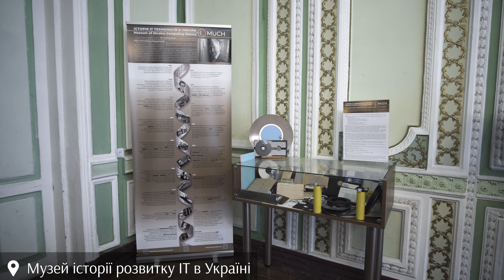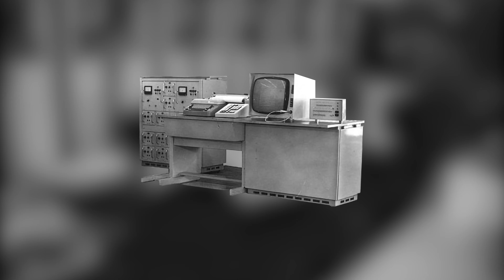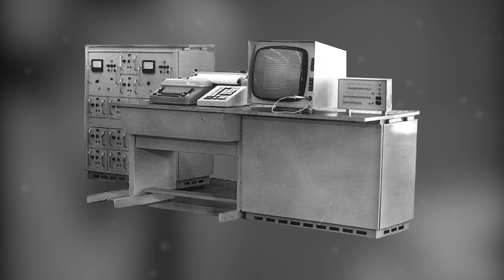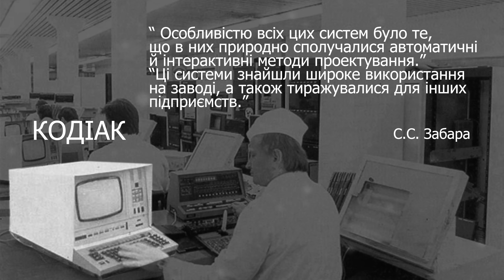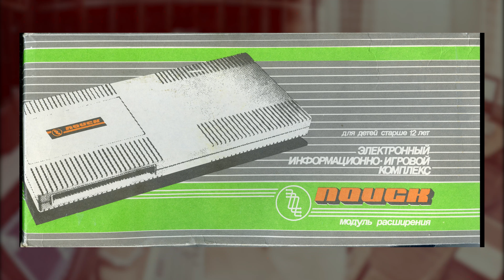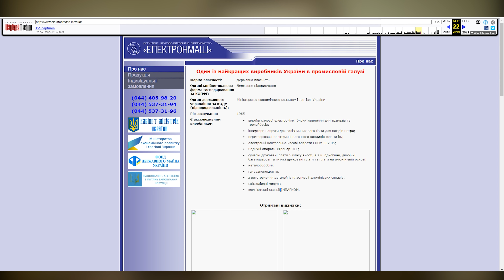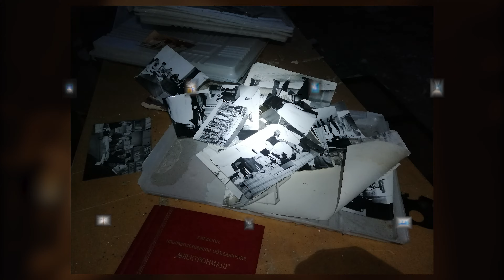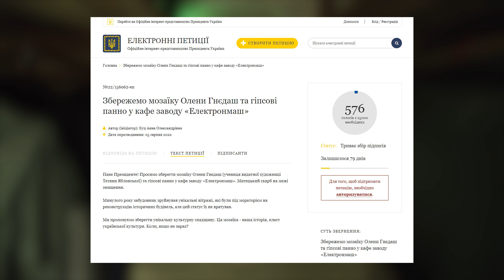Електронмаш. Історія та що з ним зараз | DF1 Explore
Привіт! Сьогодні розповім вам про Київський Електронмаш та подивимось на нього з середини.

01:03 - Історія Електронмашу
02:26 - Пам' ять на феритових кільцях
07:02 - ПК "Пошук" інтерв'ю з розробником
10:20 - мозаїки, барельєфи та вітражі Електронмашу

Підтримати канал:
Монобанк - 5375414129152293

Я в соц мережах:
Інстаграм: